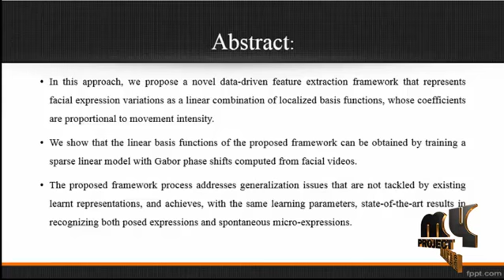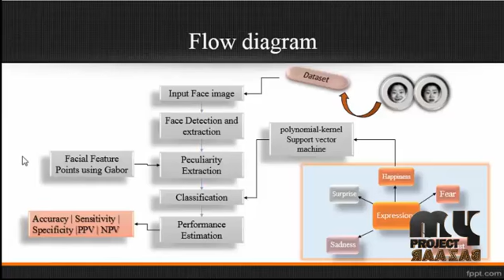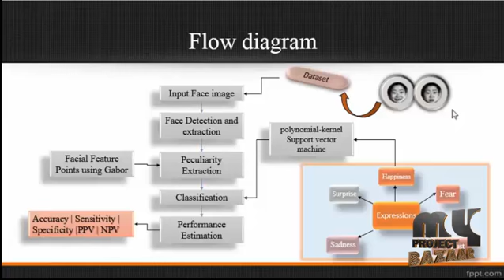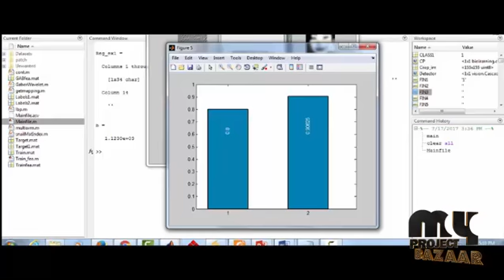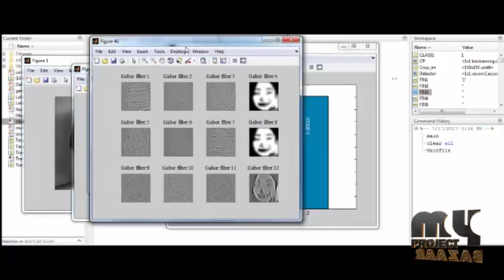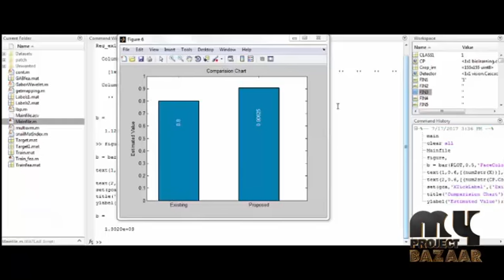Learning Bases of Activity for Facial Expression Recognition | Final Year Projects 2018 - 2019